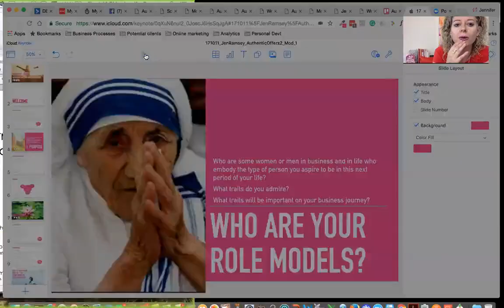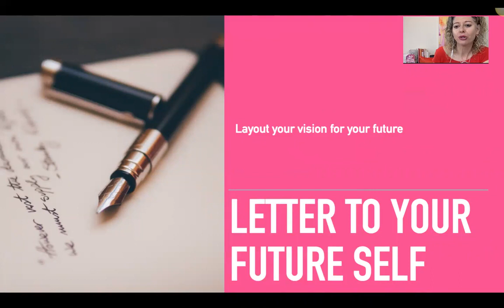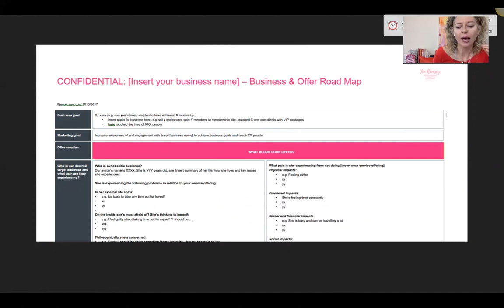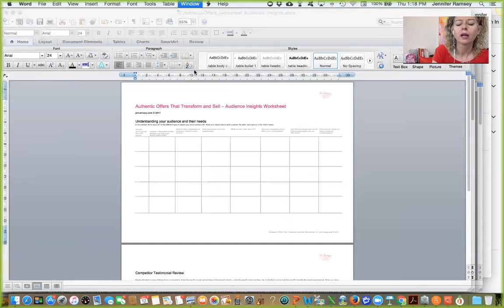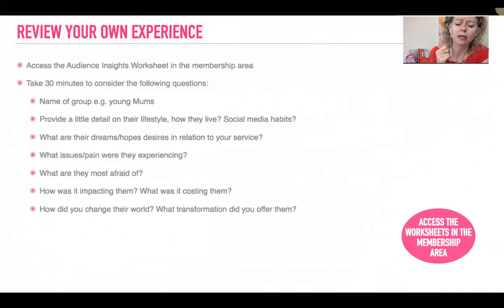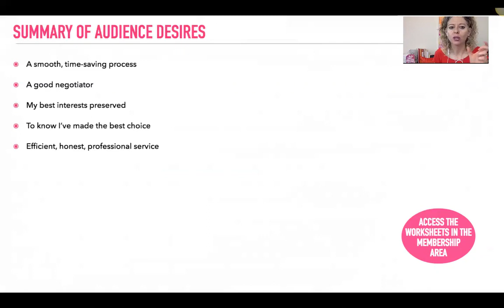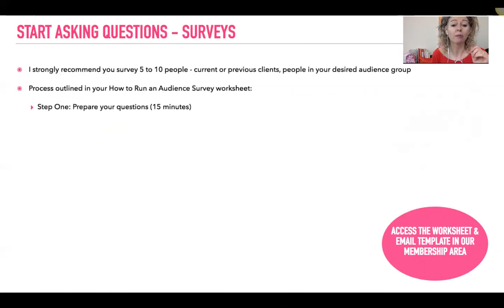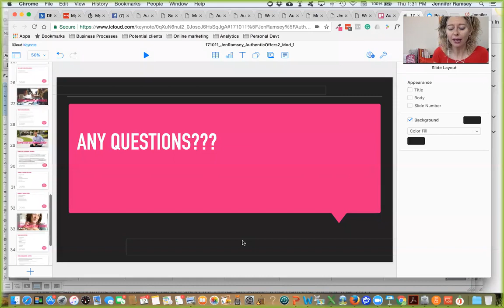Authentic Offers 2.0 Class One